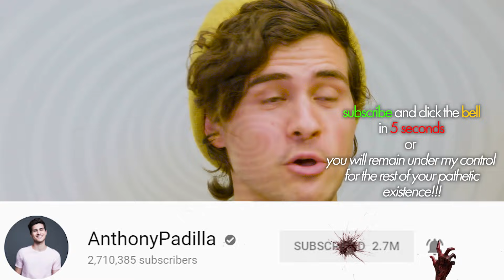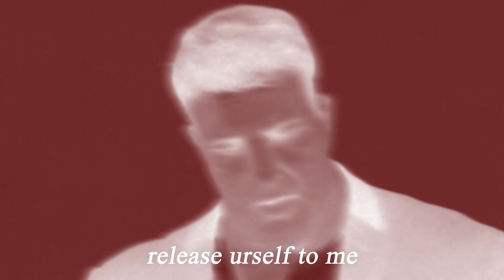Proving these Hypnosis videos are 100% FAKE (ft. Gus Johnson) "PARODY'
I hired the same hypnotist Alex Wassabi used in his hypnotism video, to prove it's all fake.

🚨WARNING 🚨 If you're reading this I'm sorry but it's a law that you must subscribe and turn on notifications because you are a true fan and you can't hide it any longer (It's ok I forgive you)

If you want to hire The Hollywood Hypnotist Kevin Stone to see for yourself ▸

▸ Thank you so much Mike Criscimagna for editing this and Zach Zeidman & Cade Huseby for helping me shoot this. Also a huge thanks to Cade Huseby, Joe Hodorowicz, & for helping with production.